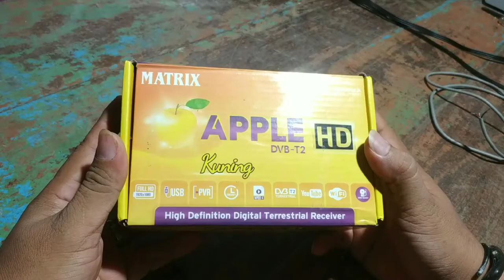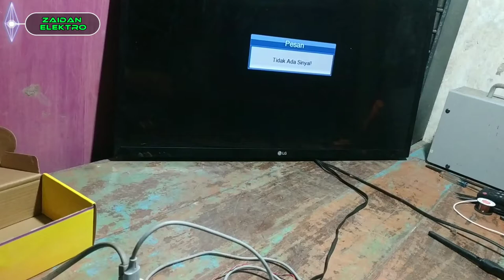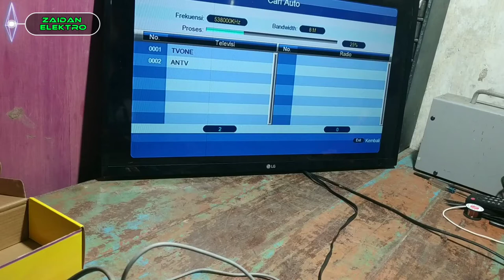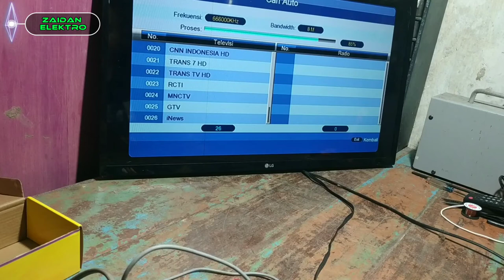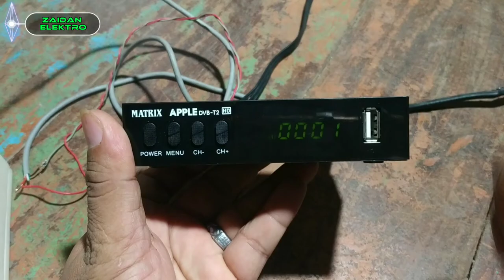Banyak yg belum tau! servis STB mati total pakai charger HP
STB Matrix apple HD kuning kata pemiliknya mati total,inilah solusinya,,,dan solusi ini juga bisa utk STB merk lainnya meskipun tidak pakai adaptor yg penting yg menggunakan power supply 5 volt,,,selamat menonton.